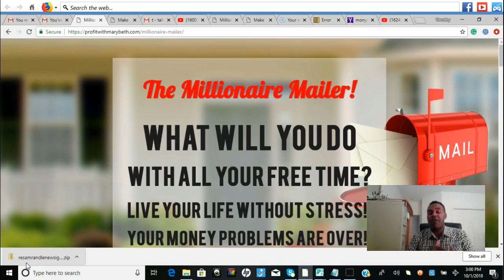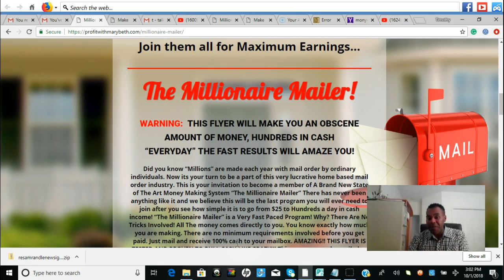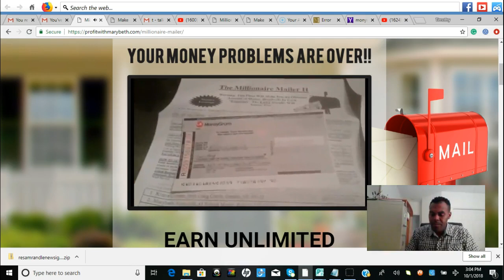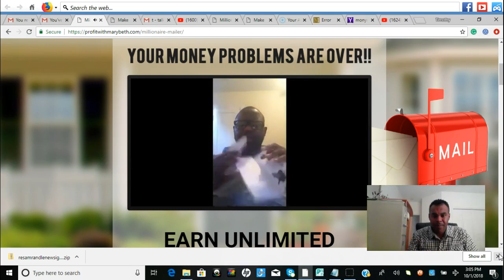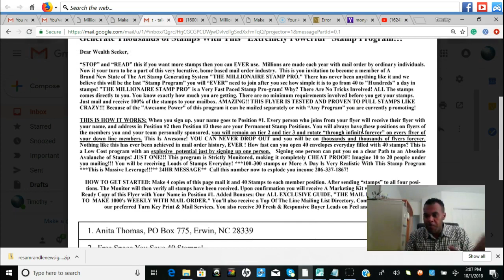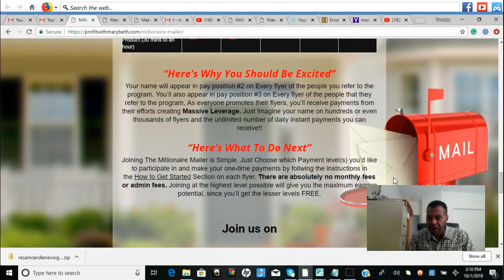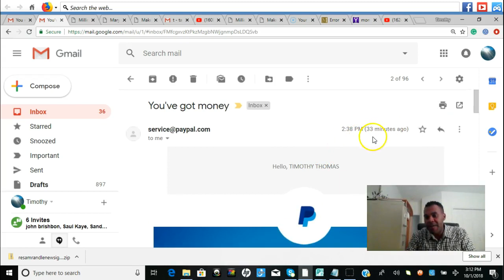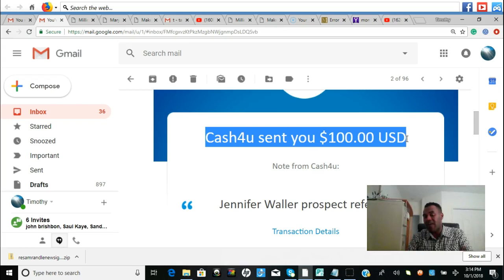Incredible Results With The Millionaire Mailer, Best Mail Order Programs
Making Postcards and Flyers work fantastic
Simple, Easy, System
Millionaire Mailer Review...
Mailing Flyers Work Fantastic
Millionaire Mailer still going strong after nearly 7 years - The Millionaire Mailer is very simple if you can mail out a Millionaire Mailer flyer you can make money with Millionaire Mailer!  Get with me today so that I can get you going with the millionaire mailer!

Learn How to Make how to make $200-$400+per day mailing simple postcards from the comfort of your Home :)
Get Started today. Over 20 Postcard Designs to choose from!

This Works Fantastic!

get paid to mail postcards
earn extra money mailing postcards
work from home mailing postcards

united freedom team
make money mailing postcards
the postcard leveraging system
postcard leveraging system
What is the postcard leveraging system
united freedom team
the millionaire mailer
national wealth center postcards
Go The the website and get all the details here..postcard wealth
mailing postcards cost
mailing postcards guidelines
mailing postcards in bulk
my instant postcard wealth overview
postcard profits
postcard marketing
postcard profits video
postcard profits review